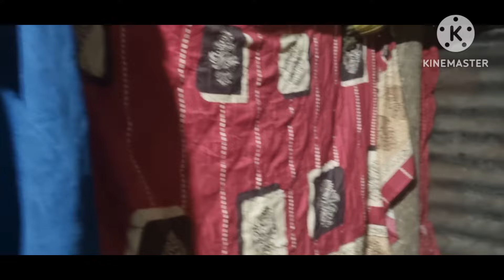CON LA BONDAD DE YADIRA HICIMOS LLORAR A DOÑA MARIA